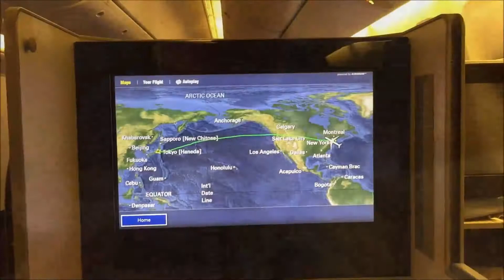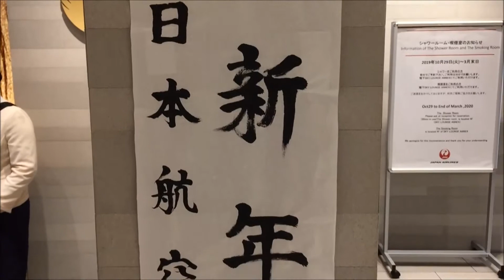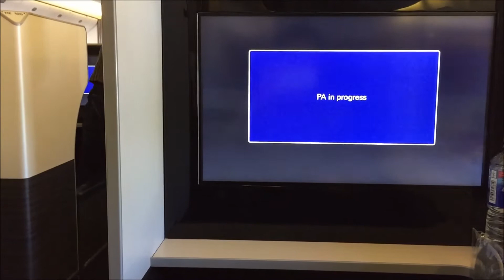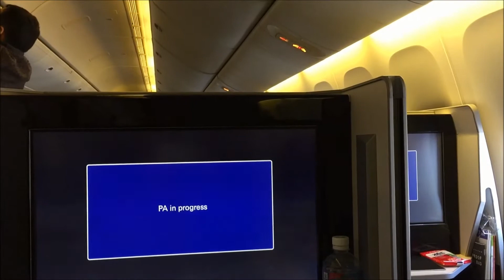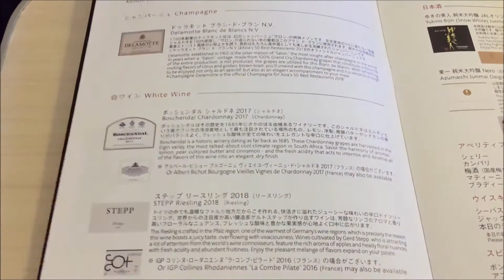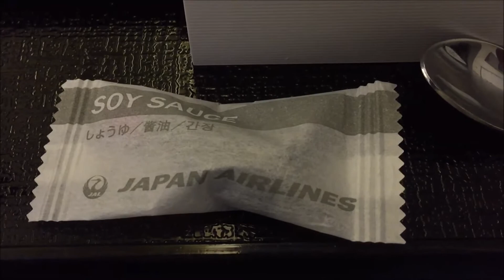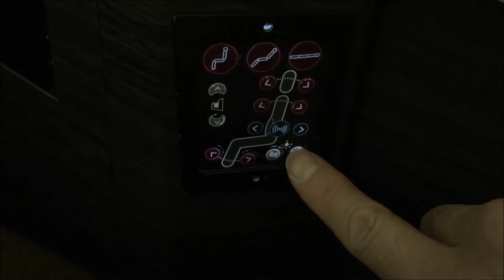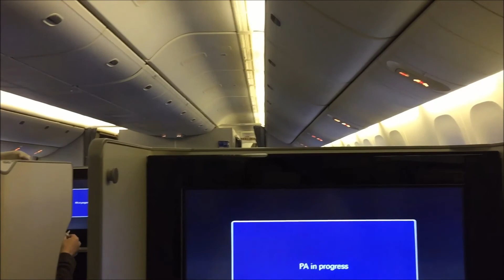Most EXPENSIVE Business Class Ticket to New York from Japan | Japan Airlines Boeing 777-300ER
♦ Click "the Gear Icon" at the lower right corner on the video screen to choose your language for the subtitle.

Japan Airlines provide comfort in 12-hour Business Class flight to New York John F. Kennedy from Tokyo Haneda in Japan.

Airliner: JAL, JAPAN AIRLINES
Flight: JL006
Route: Tokyo HND to New York JFK
Fleet: Boeing 777-300ER
Duration: 11 hrs 55 min
Season: Winter

♦ Most popular videos of Aeneas channel
Incredible JAPANESE DINING and HOSPITALITY in FIRST CLASS FLIGHT from TOKYO to NEW YORK JFK by ANA

SOLO TRAVEL in BUSINESS CLASS for Over 14-hr Flight 😊 NEW YORK JFK to TOKYO JAPAN by ANA

くつろぎの空間ANA国際線ファーストクラス ニューヨーク → 東京 Vol. 1 | ファーストクラスラウンジ & テイクオフ B777-300ER

♦ My luxury air travels which are related to this video
B777-300ER クリスマスイブにJALビジネスクラス でニューヨーク から東京に飛ぶとこうなります

くつろぎの空間ANA国際線ファーストクラス ニューヨーク → 東京 | Vol. 2 シャンパン & 極上の機内食 B777-300ER

くつろぎの空間ANA国際線ファーストクラス | ニューヨーク → 東京 | Vol. 3 ベットタイム & 着陸前の豪華な食事 B777-300ER

ANAファーストクラス ラウンジ ANA SUITE LOUNGE | 成田国際線第1ターミナル第4サテライト

♦ Related videos created by other creators